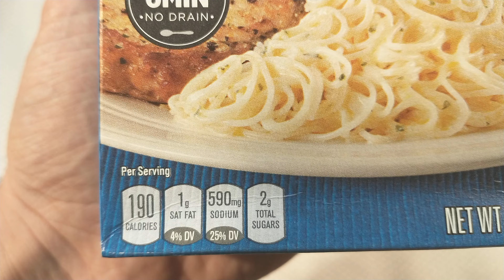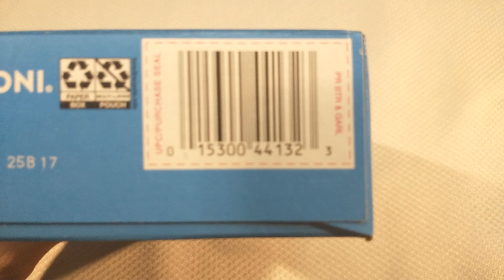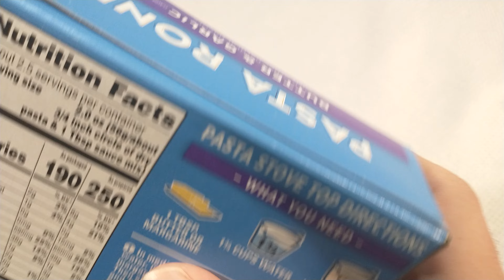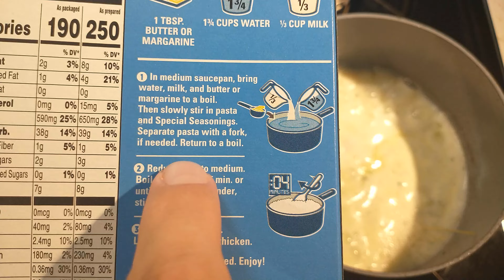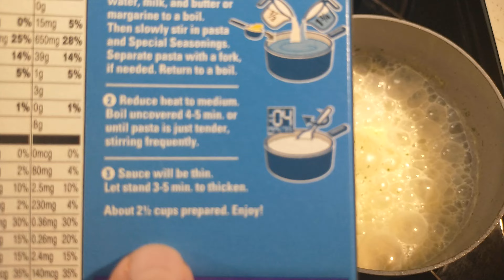Making Pasta Roni Butter and Garlic